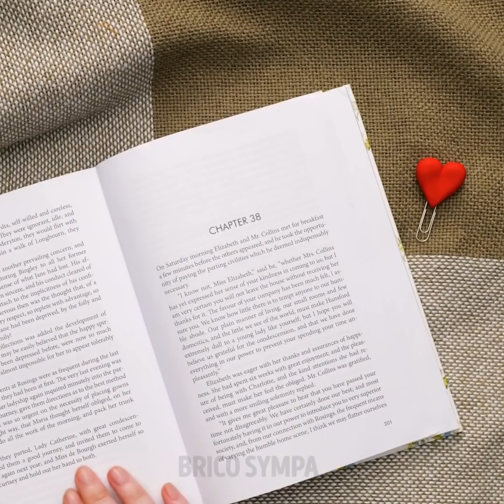Créations miniatures || Idées Amusantes Qui t'Aideront À Décorer Tout Ce Qui t'Entoure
Mini créations adorables que tu vas adorer réaliser

Tout le monde adore les objets miniatures. Mais les fabriquer soi-même demande beaucoup de temps et de dextérité. Dans cette vidéo, je vais te montrer quelques idées miniatures qui vont t'inspirer à créer de jolies choses.
Tu peux prendre des mini briques architecturales et utiliser du ciment pour faire une adorable petite maison qui ressemblera à une vraie.
Tu peux aussi créer un escalier et laisser des ouvertures pour les portes et fenêtres.
Je vais aussi te montre comment créer un couteau miniature avec une lame racleuse. Découpe légèrement un papier comme montré sur la vidéo et colle-le à la lame, et utilise-le comme un guide quand tu découpe. Ensuite, aiguise-le autant que tu peux sans altérer les formes de lames et attache des morceaux de plastique sur les deux côtés du couteau pour faire les poignées.
Tu peux aussi faire un mini DIY avec un trombone. Je vais te montrer comment en faire de mini ciseaux. Regarde jusqu'à la fin pour voir mes tutos avec de la pâte de polymère pour créer tes propres bijoux.

Horodage :
0:07 – Construire une mini maison
3:37 – Mini couteau maison
6:56 – Mini ciseaux maison
 9:07 – Mini cutter maison
10:46 – Adorables créations en pâte de polymère